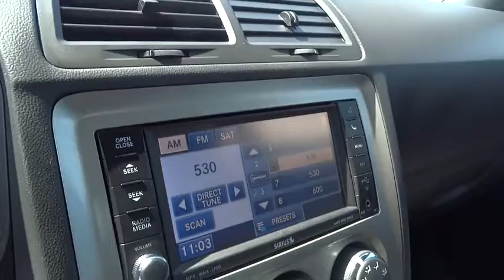2012 Dodge Challenger Columbus, Hilliard, Dublin, London, Springfield, OH CH101249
2012 Dodge Challenger

Performance CDJ
1130 Automall Dr.

ONE OWNER and Non-smoker. Challenger SRT8 392, SRT HEMI 6.4L V8 MDS, 5-Speed Automatic, 20 x 9 Forged Aluminum Wheels, 40GB Hard Drive w/28GB Available, 6.5 Touch Screen Display, Audio Jack Input for Mobile Devices, Garmin Navigation System, Heated front seats, Media Center 430N CD/DVD/MP3/HDD/Navigation, Power Sunroof, Premium Leather Trimmed Bucket Seats, Quick Order Package 22X, SIRIUS Satellite Radio, and SIRIUSXM Travel Link. brbrIf you travel a lot, you're going to LOVE this superb 2012 Dodge Challenger with low, low mileage. This great Challenger is the car with everything you'd expect from Dodge, and THEN some. It is nicely equipped with features such as 20 x 9 Forged Aluminum Wheels, 40GB Hard Drive w/28GB Available, 5-Speed Automatic, 6.5 Touch Screen Display, Audio Jack Input for Mobile Devices, Challenger SRT8 392, Garmin Navigation System, Heated front seats, Media Center 430N CD/DVD/MP3/HDD/Navigation, Non-smoker, ONE OWNER, Power Sunroof, Premium Leather Trimmed Bucket Seats, Quick Order Package 22X, SIRIUS Satellite Radio, SIRIUSXM Travel Link, and SRT HEMI 6.4L V8 MDS.